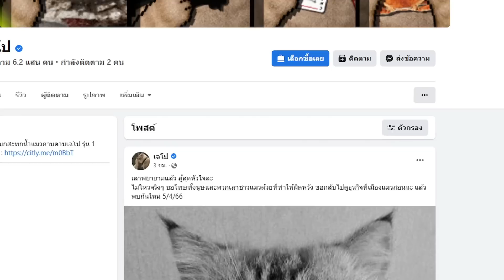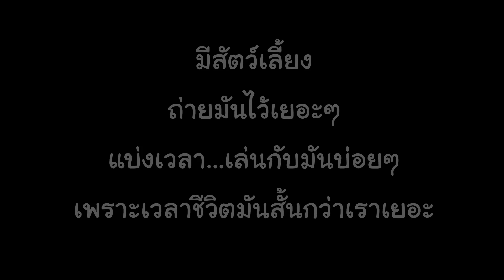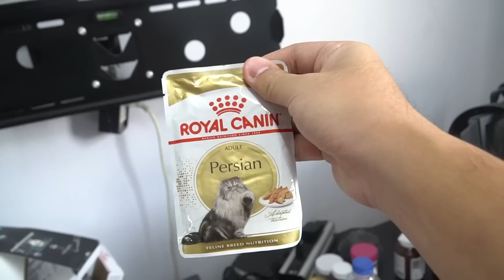แมวแก่ๆตัวหนึ่งของ SkizzTv